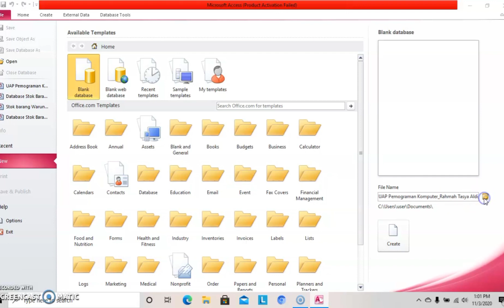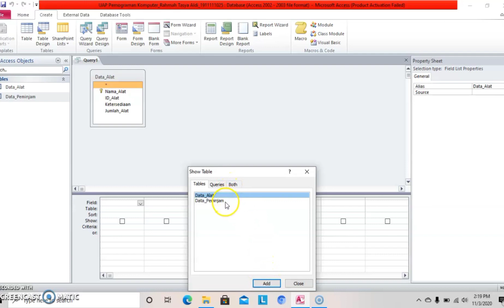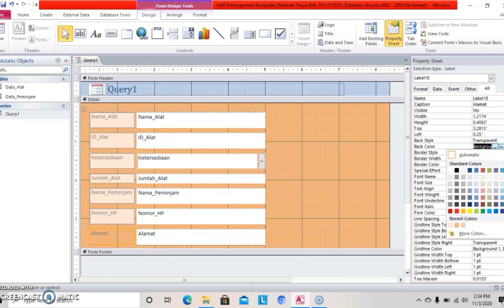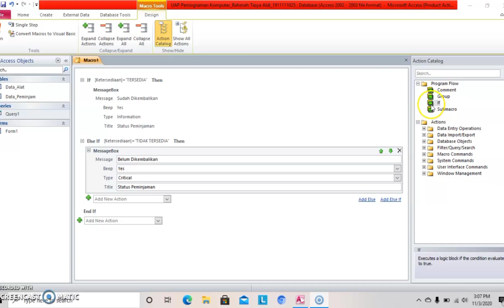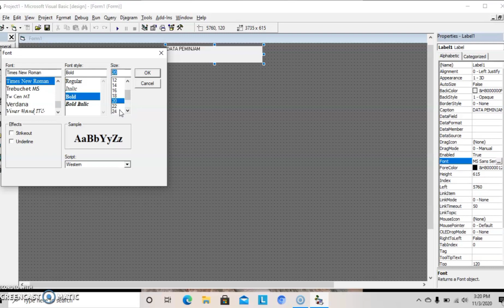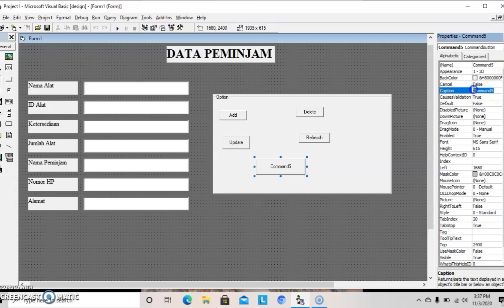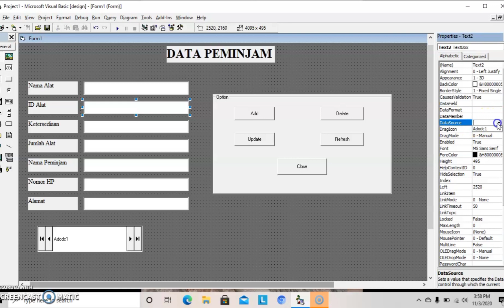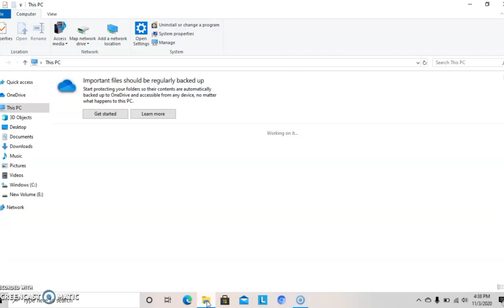Tutorial mengolah Database menggunakan Ms. Acces dan Menghubungkannya Ke Visual Basic 6.0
Hello!!
Perkenalkan nama saya Rahmah Tasya Aldi Bp 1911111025 jurusan Teknik Pertanian,fakultas Teknologi Pertanian,Universitas Andalas.

Vidio tutorial ini saya buat sebagai bentuk Ujian Akhir Praktikum Pemograman Komputer pada mata kuliah Pemograman Komputer.

Di vidio ini saya akan membuat sebuah database menggunakan Ms.Acces 2010 dan database tersebut akan dihubungkan ke Visual Basic 6.0 sehingga akan menghasilkan suatu project.exe.

Selamat Menonton
Enjoyy. :)